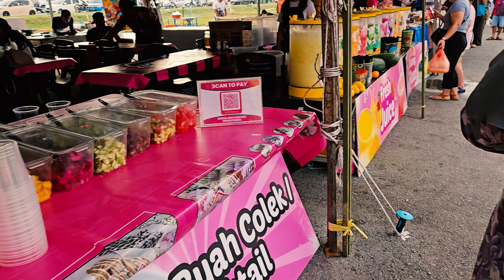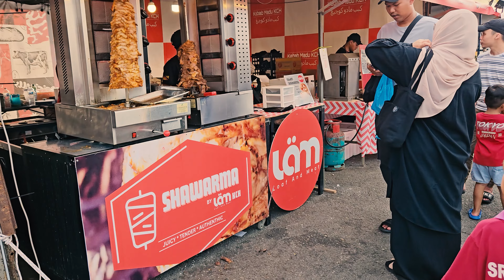Bintulu Food Festival 2023